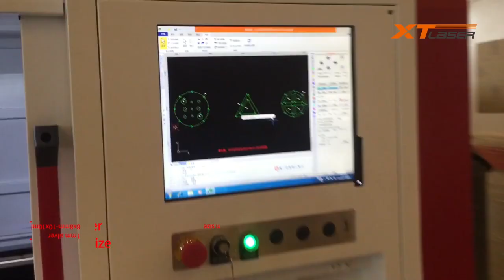XTLASER 6060 precise fiber laser cutting machine 1